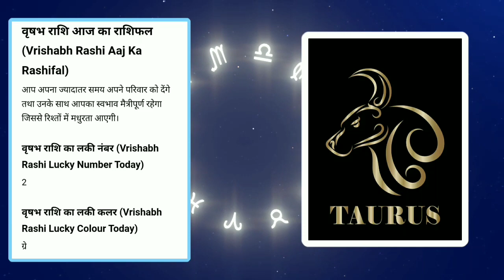वृषभ राशि 29 दिसंबर | Vrishabh Rashi 29 December 2022 | Aaj ka Rashifal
वृषभ राशि 29 दिसंबर सोमवार | Vrishabh Rashi 29 December 2022 | Aaj ka Rashifal